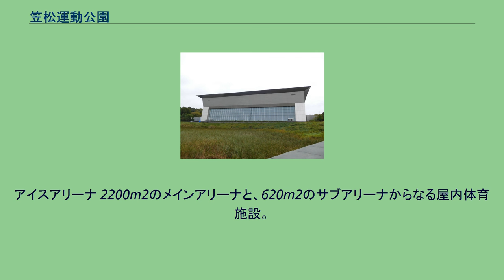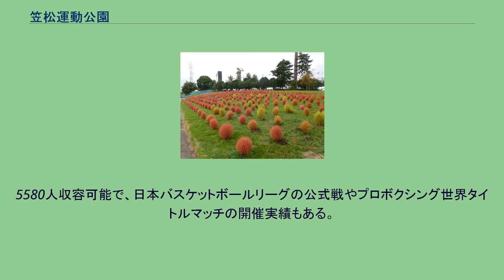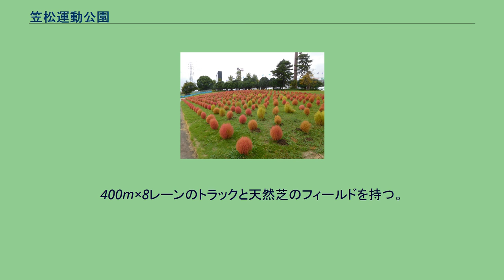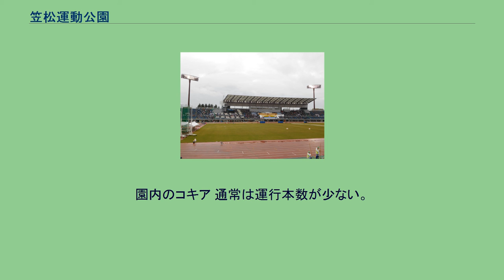笠松運動公園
笠松運動公園（かさまつうんどうこうえん）は、茨城県ひたちなか市、那珂市、那珂郡東海村にまたがる都市公園（運動公園）であり、公称所在地はひたちなか市である。
茨城県が敷地・施設を保有し、公益財団法人茨城県体育協会が指定管理者として管理を行っている。
茨城県開発公社が工業団地として開発するために取得していた土地に、茨城県で開催された国民体育大会（水と緑のまごころ国体）の主会場として1974年に造成され、同年12月に一般供用が開始された。
2002年には全国高等学校総合体育大会の会場となり、これに合わせて屋内水泳プール兼アイススケート場が完成した。
このとき、管理事務所が那珂町（当時）からひたちなか市に移動した。
造成の経緯から、園内施設はスポーツ用途のものが多いが、日本庭園や子供向けの遊具なども整備されている。
総面積は約56ヘクタールで、東京ディズニーランドに匹敵する。
テニスコートや野球場などがある敷地の東側は、東海村船場地区にあたる。
南側のひたちなか市佐和地区には屋内プールや自由広場があり、管理事務所もここに位置するため公園の住所はひたちなか市大字佐和となる。
ほとんどの運動施設が立地する北西部分は那珂市向山地区であり、笠松の名はこの地区にある小字から来ている。
ひたちなか市と東海村はともにひたちなか・東海広域事務組合消防本部・ひたちなか警察署の所轄であるが、那珂市は那珂市消防本部・那珂警察署の所轄となるため、施設により管轄する消防署・警察署が異なり、保健所も管轄も異なっている。
茨城県は2021年12月から新たに施設命名権の募集を行う施設を発表し、笠松運動公園も施設命名権の募集の対象となった（笠松運動公園屋内水泳プール兼アイススケート場では導入済み）。
陸上競技場 日本陸上競技連盟第1種公認の陸上競技場である。
Jリーグの水戸ホーリーホックがホームスタジアムとして使用していた。
国際公認プールと飛び込みプールを擁する屋内水泳施設である。
秋季・冬季には一部がスケートリンクに切り替えられ、プリンスアイスワールドなどの行事も行われる。
建物内には器具を備えたトレーニングルームもある。
2019年3月15日、同年4月1日より命名権募集で茨城県内でホームセンターなどを展開する水戸市千波町の株式会社山新がこれを取得し、新名称は「山新スイミングアリーナ」となった。
契約額は720万円となった。
アイスアリーナ 2200m2のメインアリーナと、620m2のサブアリーナからなる屋内体育施設。
エントランス部には三角形に張り出した屋根があり、特徴的な外観を有する。
5580人収容可能で、日本バスケットボールリーグの公式戦やプロボクシング世界タイトルマッチの開催実績もある。
陸上競技場が第1種公認を得るために整備された、日本陸上競技連盟第3種公認の競技場。
400m×8レーンのトラックと天然芝のフィールドを持つ。
園内のコキア 通常は運行本数が少ない。
大規模イベントの際にはシャトルバスが運行される場合がある。
常磐自動車道那珂インターチェンジまたは日立南太田インターチェンジから約6km。
国道6号沿いに位置する。
駐車場は6ヶ所あり、合計2781台を収容する。